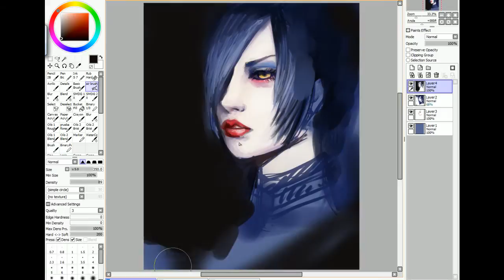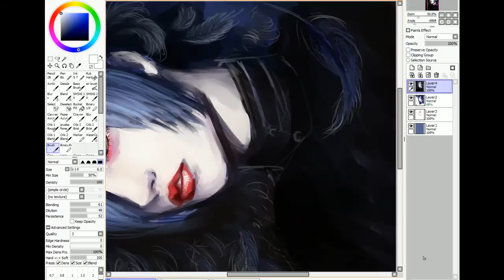Speed Painting SAI MEJIBRAY - RAVEN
720 !!!